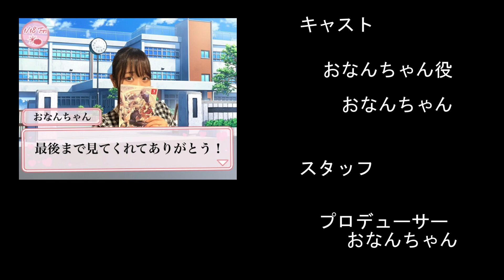あなたはどっち派？【重視別】オススメ乙女ゲーム紹介❣️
おはめう！おなんちゃんです！

みなさんは乙女ゲームを選ぶ際
何を重視して選びますか？？私はシナリオを重視して
選ぶ派です。まぁキャラ萌えゲームも大好きなんですけどね。

皆さんの推しシナリオゲーム？と、キャラ萌えゲーム
も教えていただけるとめちゃくちゃ嬉しいですだ。

✨動画内で紹介したゲームの紹介動画URL✨

素材は下記サイト様からお借りしております。